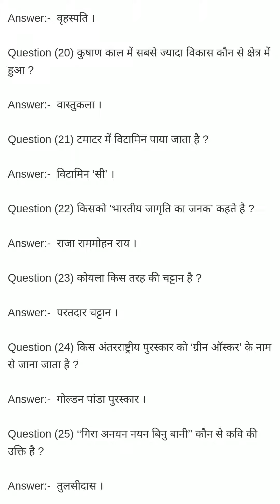25 GK Questions in Hindi for Competitive